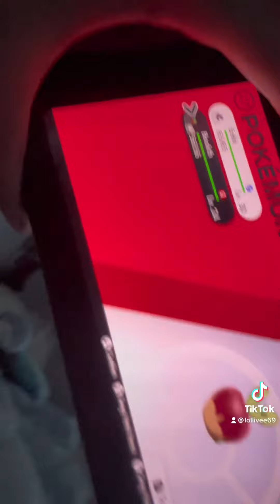Dragon type run struggles: